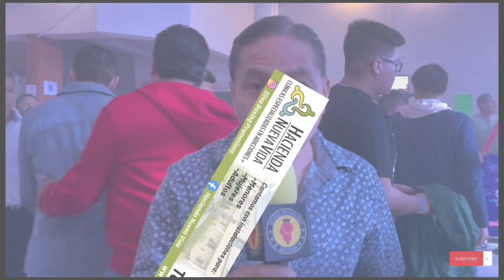Chiquita Boxing presenta funciones desde Cd. Neza para el mundo: Humberto González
🔴 BANORTE # De Tarjeta : 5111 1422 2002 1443

Hector Islas
Héctor Islas Jr.
Grace Herrera
Karla Pulido